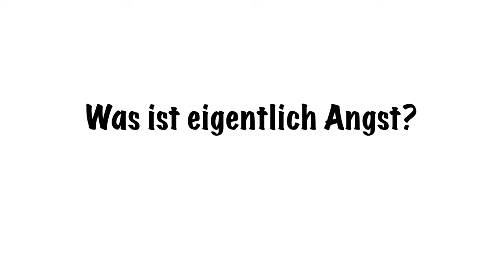Gabriel Palacios: Was machen, wenn uns die Angst überkommt?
Besonders in schweren Situationen überkommen uns oft Angst und Panik. Doch wie genau funktioniert Angst überhaupt? Wo kommt sie her und warum handeln wir anders, wenn wir Panik haben? Diese Fragen beantwortet Hypnose-Experte und Bestsellerautor Gabriel Palacios.